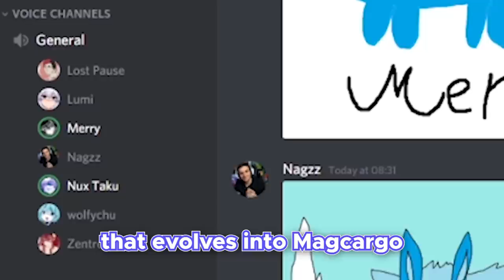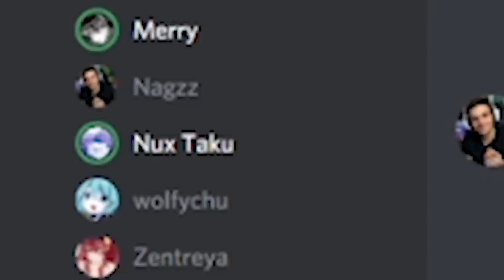Wolfychu Out Of Context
Wolfychu out of context clips from my Vtuber streams! These is a compilation of ooc funny streaming moments / meme / random videos! I have too much fun on streams haha!

This is my 2nd channel (previously named Wolfychu LIVE) where I upload highlight videos from my streams!